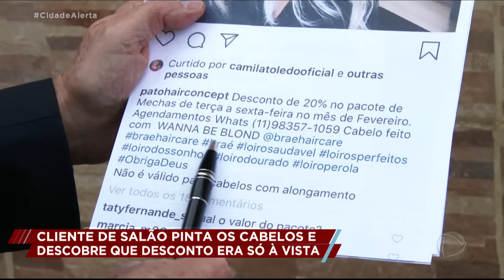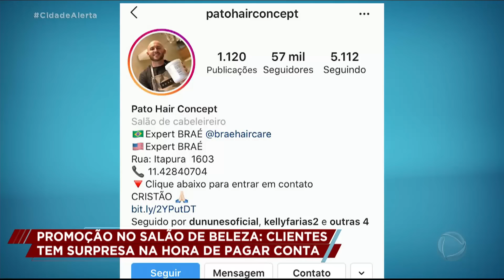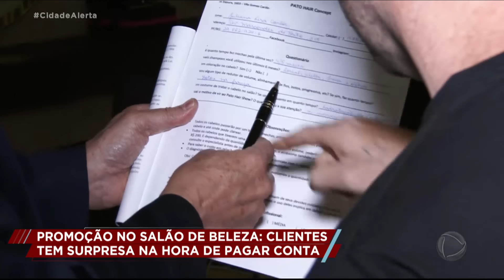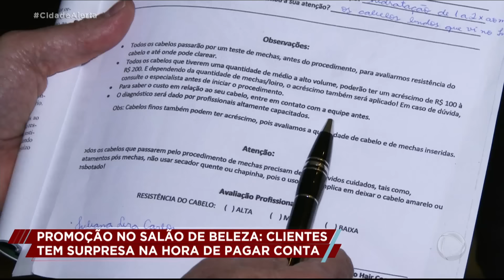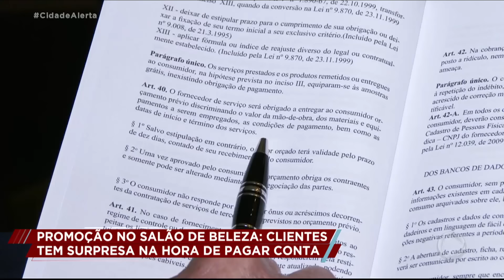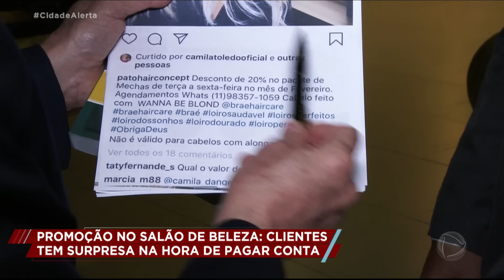Cliente de salão de beleza pinta os cabelos e descobre que desconto era só à vista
No fim do procedimento, tomou um susto ao descobrir que desconto seria apenas para pagamento à vista. Por isso, ela chamou a Patrulha do Consumidor, que foi até o local para apurar o caso.